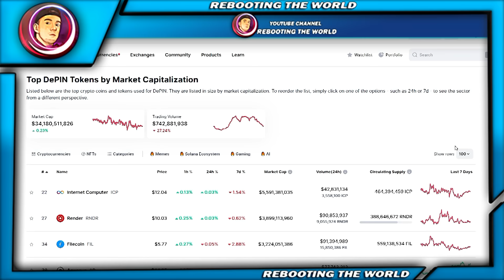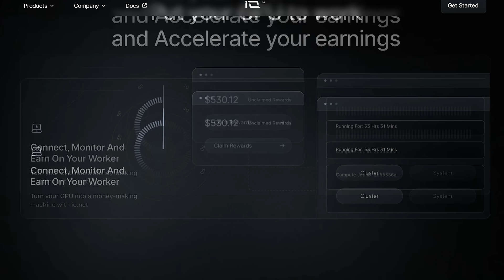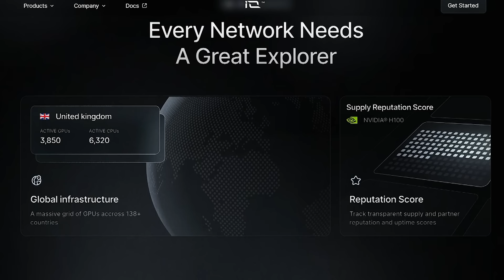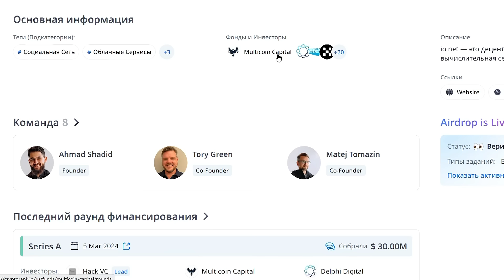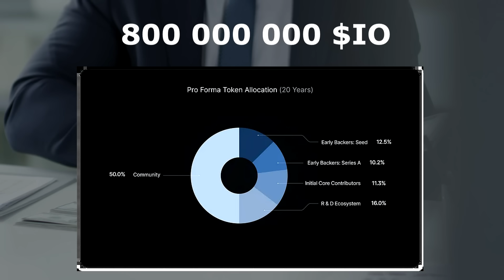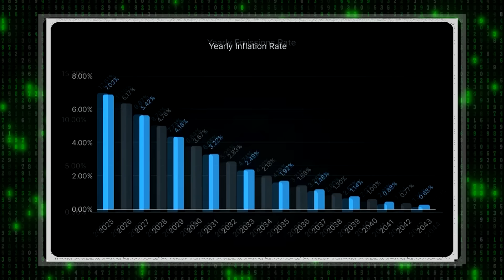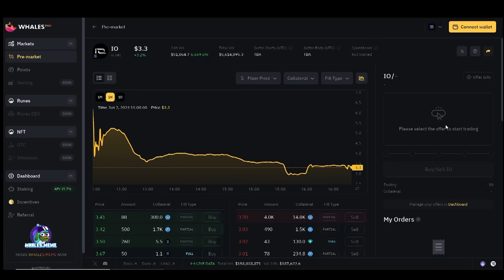Обзор - io.net (IO) Собрали $30M инвестиций. DePIN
io.net совершает революцию в приложениях машинного обучения на блокчейне Solana, создавая крупнейшую в мире колонию графических процессоров, объединяющую 1 миллион графических процессоров. Он объединяет недостаточно используемые ресурсы из различных источников, включая центры обработки данных и криптопроекты, в децентрализованную сеть физической инфраструктуры (DePIN). Эта сеть предлагает инженерам беспрецедентную вычислительную мощность, делая систему доступной, настраиваемой, экономичной и простой в реализации для крупномасштабных задач машинного обучения.

💳 Крипто Карта MasterCard от Trustee Plus ( За 5 минут оформляете, подключаете и идете рассчитываться в магазин криптой!
Электронный кошелек!Есть как фиат так и крипта.
Хранить, купить или  продать валюты и
криптовалюты и вывести на карту, можно делать различные оплаты на на множество сайтах.

🟡TOP БИРЖИ ДЛЯ ТОРГОВЛИ:
✔MEXC ▶Получите бонус 1000 USDT!
✔OKX ▶СКИДКА 30% + Можно создать 100 разных кошельков / Если не работает включите VPN

🔵ОБЗОРЫ ТОП БИРЖ ДЛЯ РАБОТЫ :
🔎OKX Скидка на комиссию - 20% / Можно создать 100 разных кошельков / Если не работает включите VPN